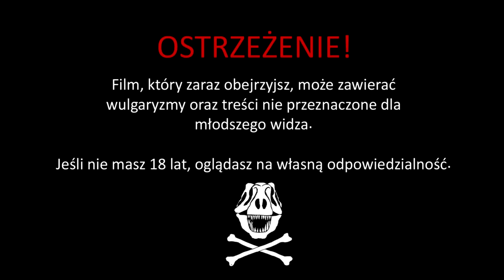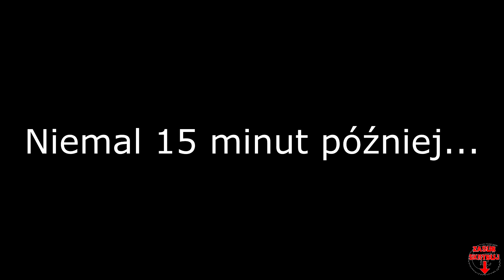GIEŁDA #2: Nabytki z giełdy ZooEgzotyka z 2.12.2018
Muzyka:
Call of Duty: Black Ops 2 - SEALZ Spawn
Elena Siegman - Abracadavre